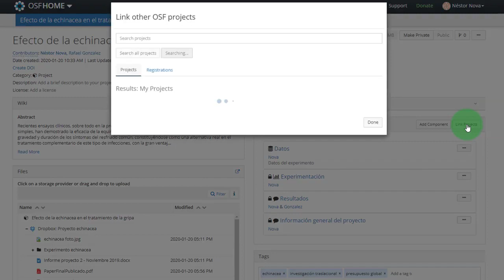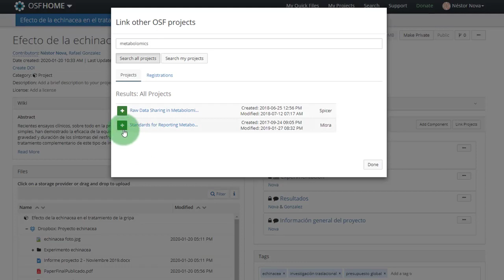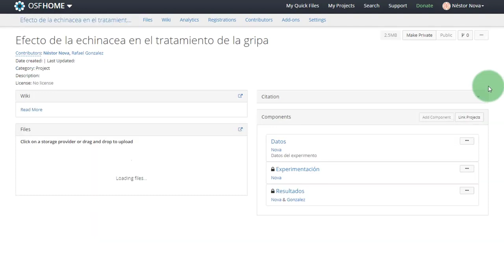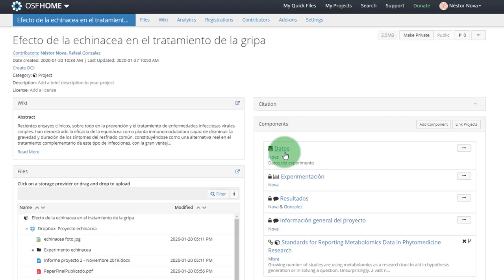Conectar proyectos y componentes externos en OSF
¿Cómo vincular proyectos en OSF? En este video se explica como conectar/vincular proyectos y componentes en OSF.